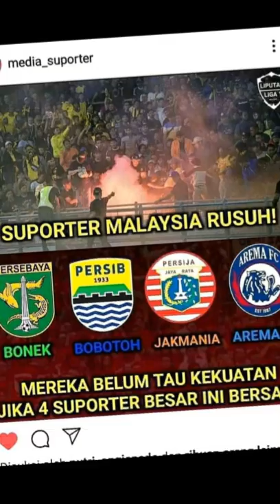Persija persib arema persebaya